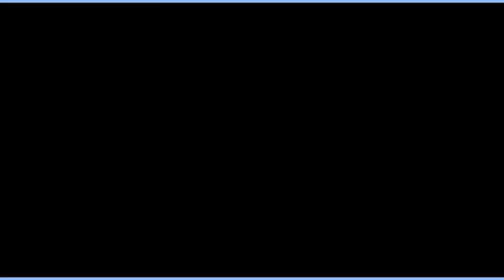Åpner Masse post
i dag åpner vi en del Post fra sponsorer og mye kult! så kos dere med denne videoen! :D

✔️Har du lyst på en T-skjorte! Kjøp her

           Adresse ▶️
     Kjellestadbakken 51
         3960 Stathelle

▶ Kamera, mikrofon og Redigering

 Kamera: Canon legria mini
Redigering: Final Cut Pro x
Mikrofon: Blue Snowball og Røde Rycote

   ▶️ Takk for at du tok deg til dette ◀️